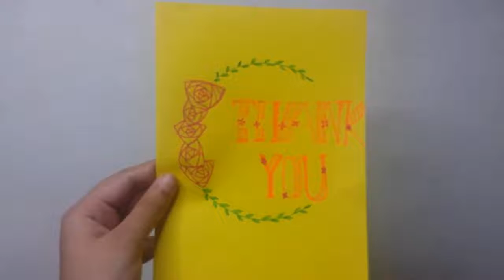Birthday card making ideas|Greeting card|Flower art.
Hi,
In this video you can see i make a birthday card . i use color pen and paper and draw some flowers on this card.Actually it's a flower art greeting card.If you click my video Please SUBSCRIBE my channel .